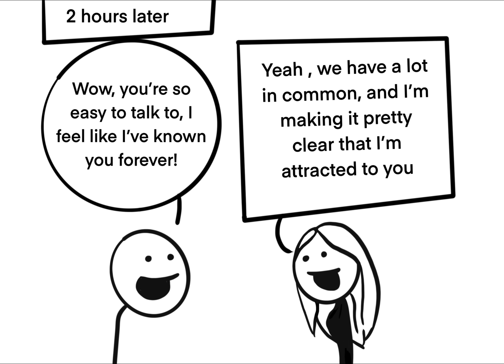WHITE WHALE, HOLY GRAIL (2K remastered)(redrawn)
preserving the memes